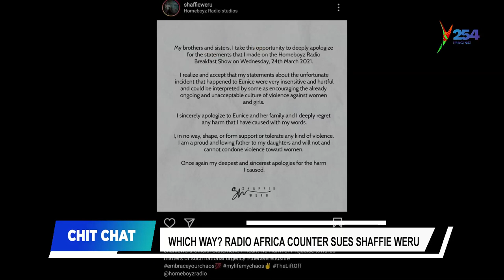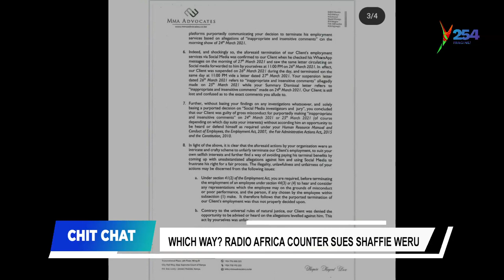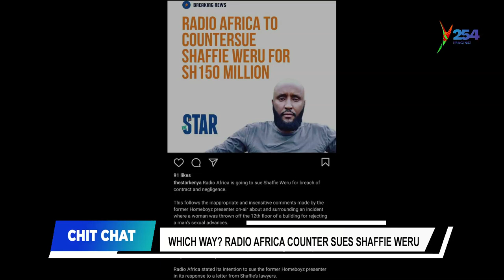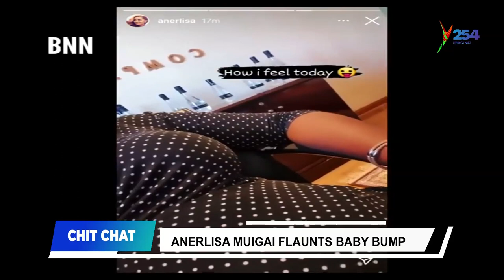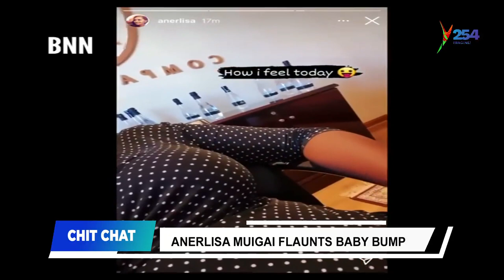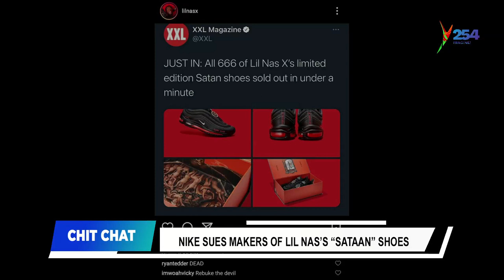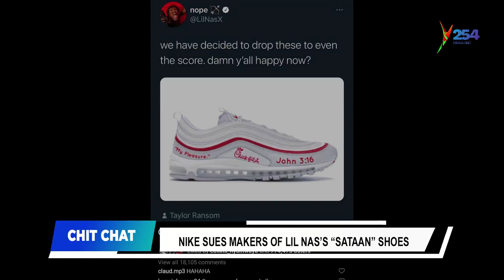Bridget Accuses Ringtone of Rape|| Chitchat